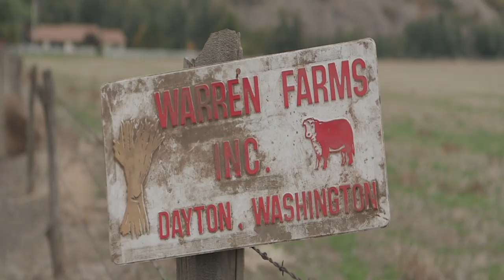EDGE - WASHINGTON EP1